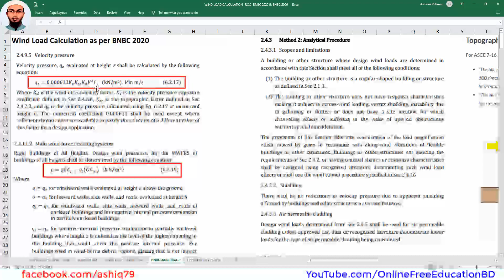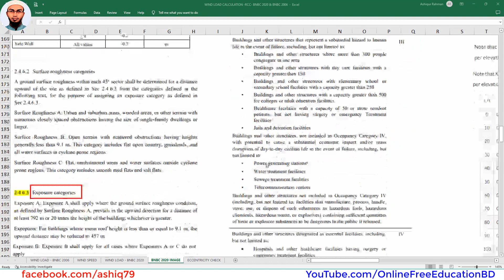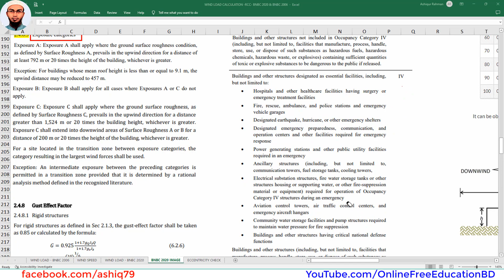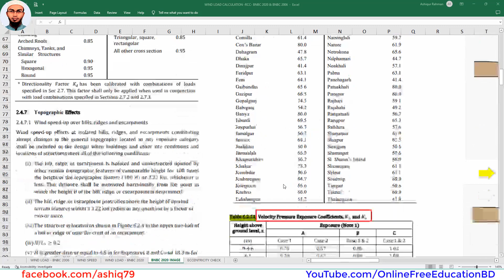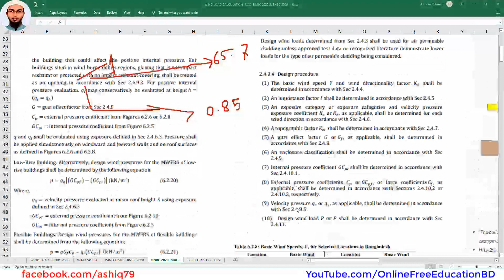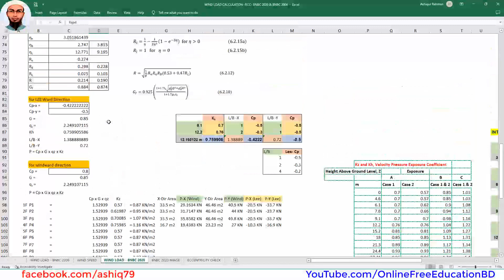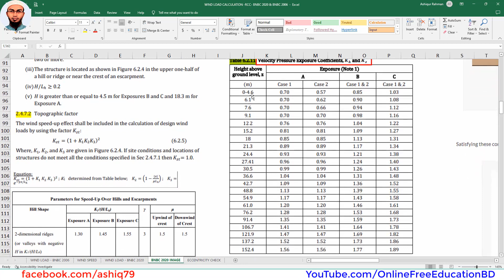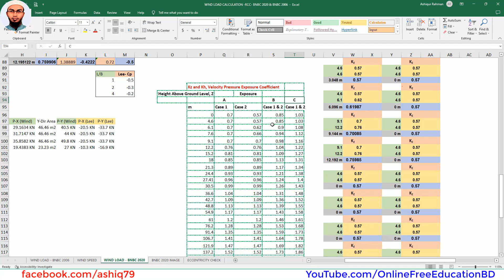Wind Load Manual Calculation BNBC 2020 Episode 2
This video shows how to calculate Wind load manually as per BNBC 2020 and ASCE 7-05.

BUILDING DESIGN TRAINING By ETABS & SAFE শিখুন সম্পুর্ন বাংলায়
( Complete Analysis, Design & Detailing Course as per BNBC 2020 Code)

👍👍👍 COURSE TYPE: ONLINE RECORDED CLASS (Download and Self Practice)
✅এই course এ যা যা পাচ্ছেন : ✅
👉 10 hours+ on-demand 40+ video Classes
👉 20 Excel related to Structure design
👉 12 Design Codes
👉 40 Reference Books
👉 7 Design Softwares (ETABS, SAFE, ASDIP, STAAD FOUNDATION, AFES, AUTOCAD etc )
👉 Soil test report sample
👉 Sample Autocad Template
👉 Foundation Design & Detailing (Isolated, Combined, Mat, Pile)

✅ এই কোর্সটা অনলাইন ভিত্তিক অর্থাৎ পেমেন্ট করার পর Google Drive এর লিঙ্ক দেয়া হবে , ভিডিও দেখে নিজে নিজে প্র্যাকটিস করতে হবে , সমস্যায় পরলে কল বা ম্যাসেজ দিলেই হবে ।

💲💲💲 COURSE-FEE: 2040 BDT